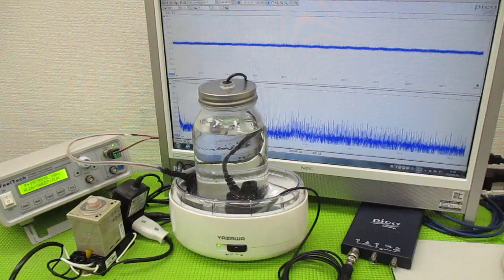超音波と表面弾性波（オリジナル超音波システムの開発技術） ultrasonic-labo